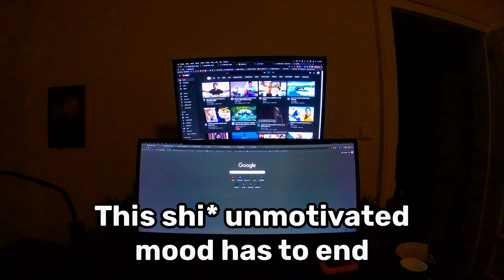I am sick and a unmotivated 😡 | 4K 60fps